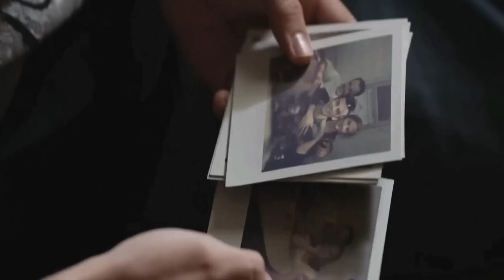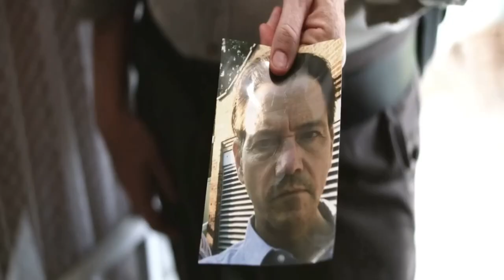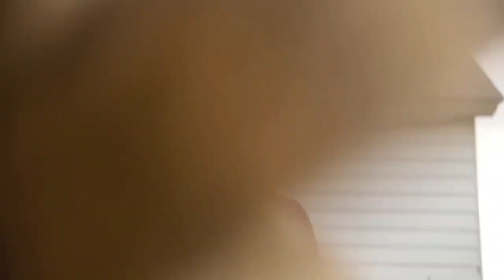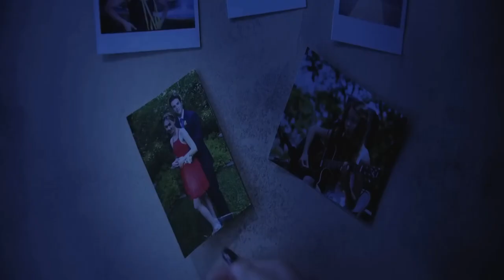The Shed 2019 Film Explained in Hindi - Urdu Summarized Hindi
The Shed 2019 Horror movie explained in Hindi Urdu. The American Thriller Horror film “The Shed” story summarized with a full ending in Hindi explanation. The Plot is about the jungle where a man is running scared and gets bitten by a vampire. It appears very terrifying. Due to the vampire's bite, he also turns into a vampire and starts burning in the sunlight. To save himself, he hides in a shed. On the other hand, 'Stan' is a young boy who lives with his grandfather. The vampire comes and hides in a wooden shed of Stan's house. When Stan finds out about it, he tries to reason with the vampire and confronts him. Stan and his friends fight the vampire, some succeed, some don't. In the end, Stan and Roxy, a girl who likes Stan, both try to eliminate the vampire forever, but the task isn't easy.

Credits:
Images and footage Source: RLJE Films, Toho
Directed by: Frank Sabatella